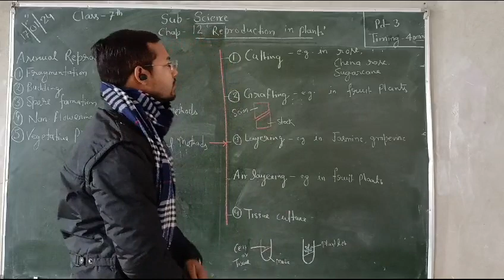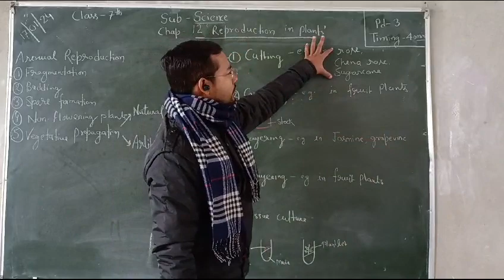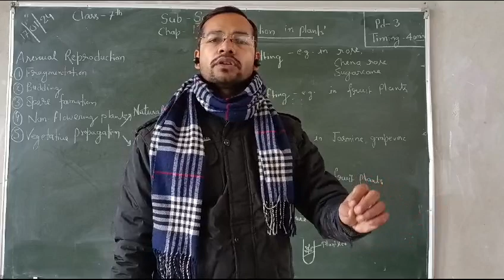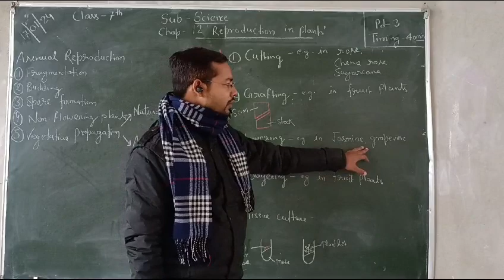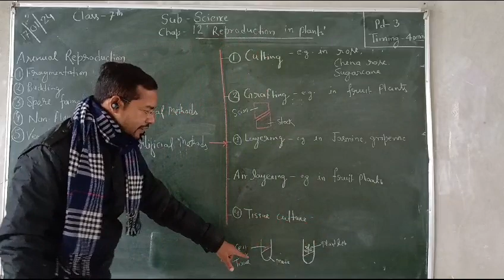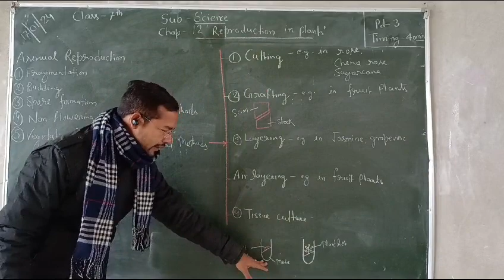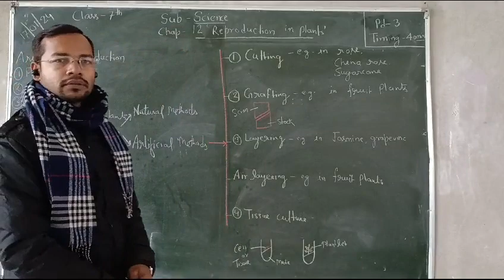Class-7th, Sub-Science, topic-"Artificial methods of vegetative propagation"